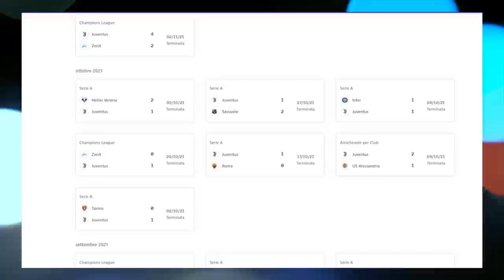La Juventus NON FUNZIONA: perché si insiste su questa idea di calcio?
👇🏻 Scarica OneFootball! 📲

La Juventus non sta rendendo come da aspettative e Allegri lo sa bene.
È necessaria una forte inversione di tendenza e l'allenatore deve dare una svolta coraggiosa tagliando diversi giocatori che non ritiene più all'altezza.
Lo Scudetto si vince con la miglior difesa ma ad oggi non siamo abili in fase di non possesso e pure estremamente lontani dalla testa della classifica.
Se la squadra non gira, che senso ha insistere con delle idee che non stanno portando risultati?
Proviamo a parlarne insieme su YouTube subito dopo la conferenza stampa di vigilia di Juventus Atalanta.